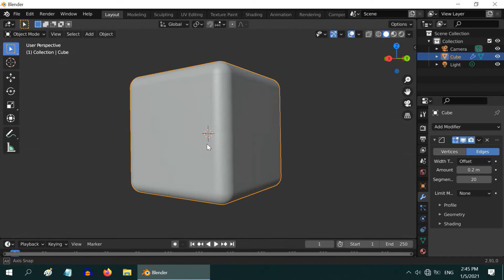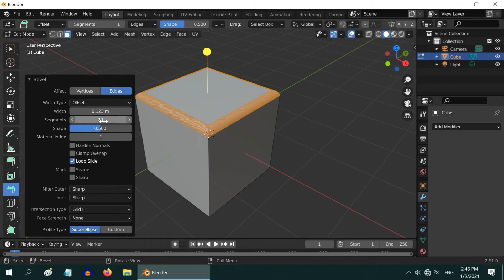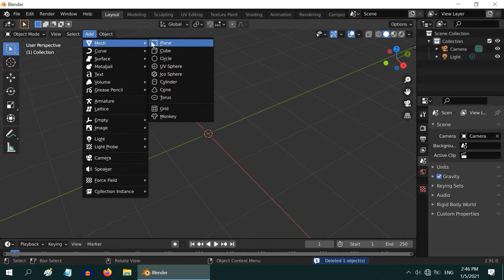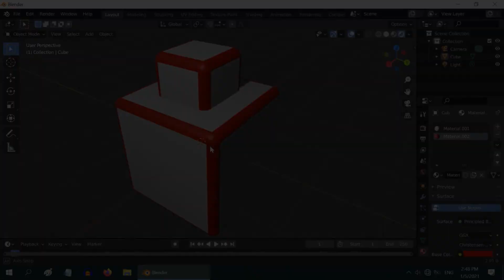Create Round Corners & Round Edges For Any Object In Blender | Bevel Modifier | Eevee & Cycles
In this tutorial, we will learn how to round the corners and the edges for any object in Blender, using the Bevel Modifier. We will also discuss how to add a bevel effect in the Edit Mode and the advantages that it has over the Bevel Modifier. Please watch the video for the complete tutorial.